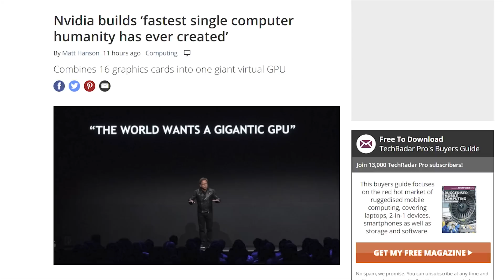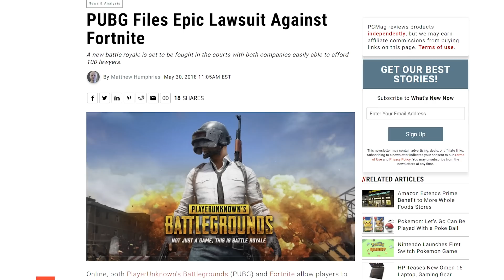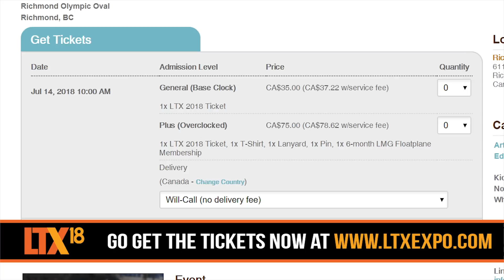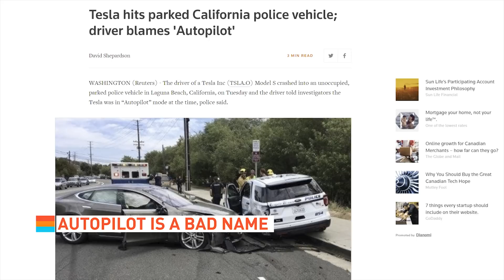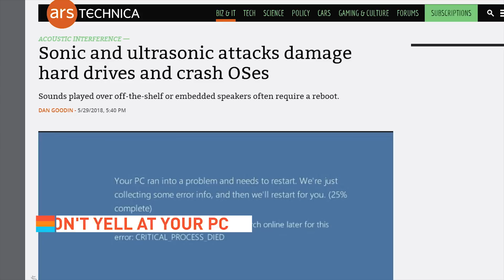This PC runs 16 Tesla GPUs!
QUICK BITS

GOOD CHEAP PHONES!